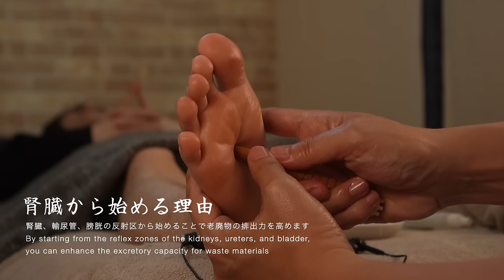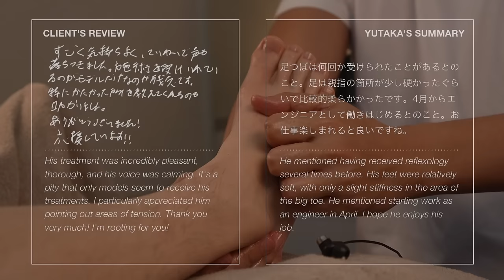寝る足つぼ | ごりごり首こりエンジニア [右足] | 20代男性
動画内で使用している道具:

木製オカリナ型ツボ押し棒
官足法グリグリ棒
牛角かっさ
クリーム
官足法足つぼ板

AMAZONショップ: